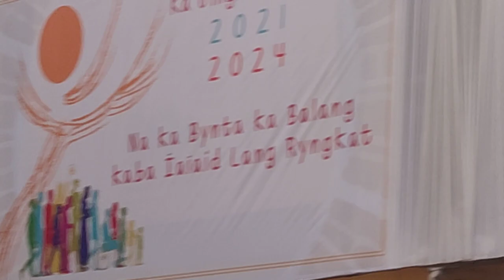The faithful at the Calvary, Laitumkhrah for benediction after the Eucharistic procession on Nov 13